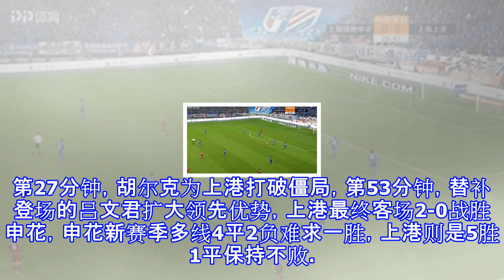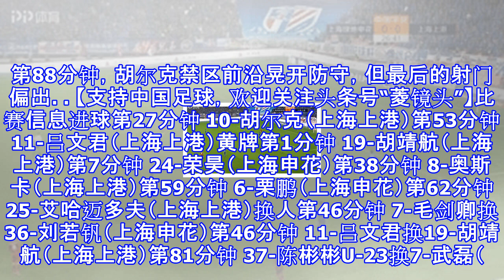上海德比一边倒！上港客场2-0申花 胡尔克携吕文君建功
上海德比一边倒！上港客场2-0申花 胡尔克携吕文君建功 北京时间3月10日，中超第2轮比赛，上海申花坐镇虹口足球场，打响与上海上港的同城德比。第27分钟，胡尔克为上港打破僵局，第53分钟，替补登场的吕文君扩大领先优势，上港最终客场2-0战胜申花，申花新赛季多线4平2负难求一胜，上港则是5胜1平保持不败。开场仅仅1分钟，胡靖航拼抢中踢倒了艾迪，被主裁出示黄牌警告。第5分钟，申花抢断后发动进攻，瓜林的直塞送到禁区前沿，莫雷诺拿球形成单刀，但最后推射远角被颜骏凌扑出。第14分钟，奥斯卡和武磊连续尝试射门，但邱盛炯连续两次做出精彩扑救。第19分钟，艾哈迈多夫尝试了一脚禁区前沿的远射，但角度太正，被邱盛...